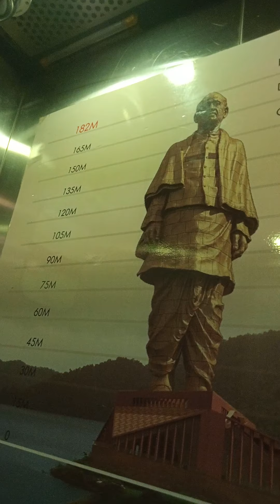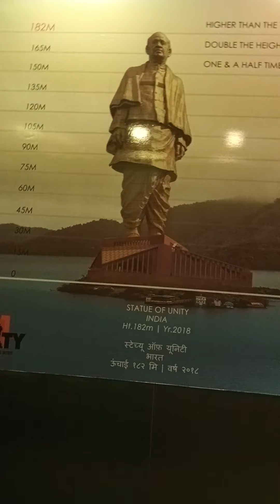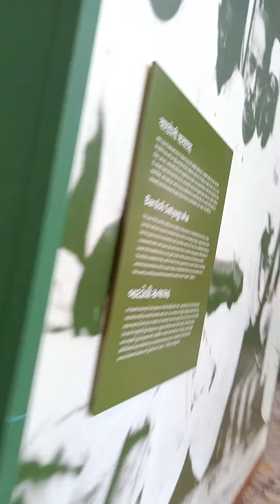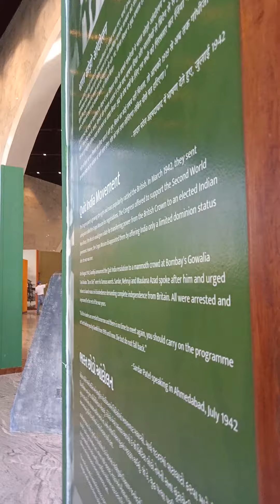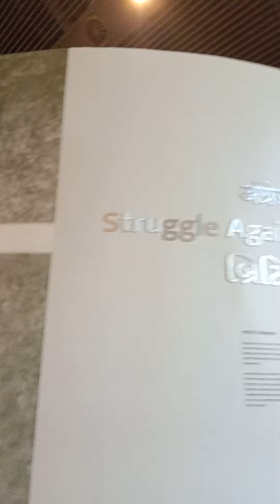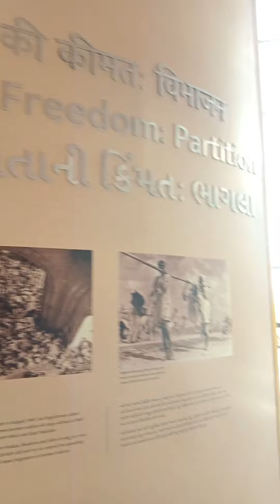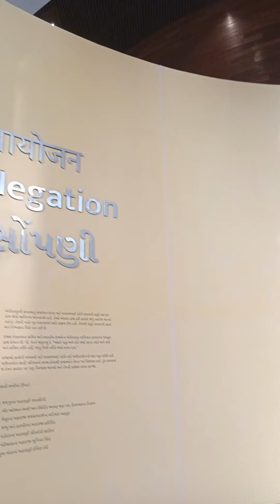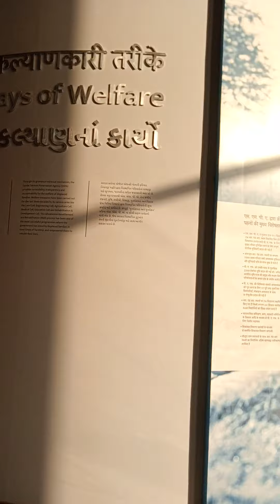Gujarat_statue of unity_sardar Vallabhbhai Patel_kewadiya